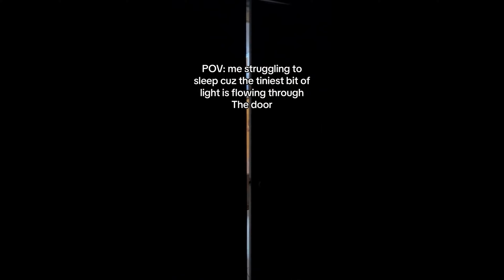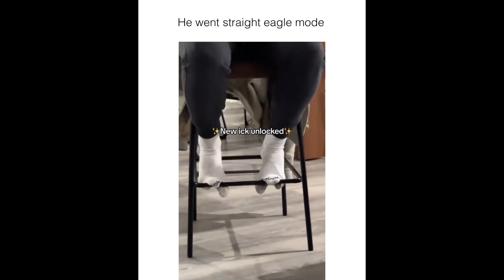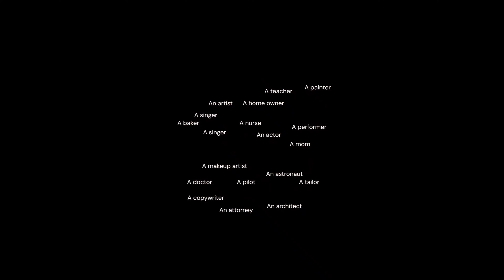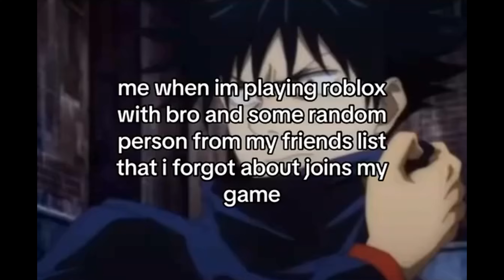Random memes I permanently borrowed PT.168